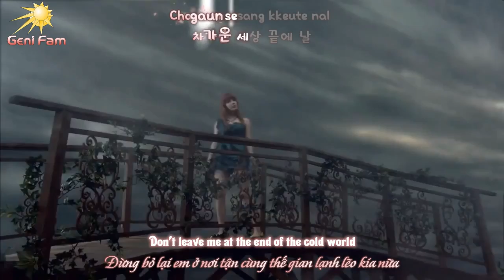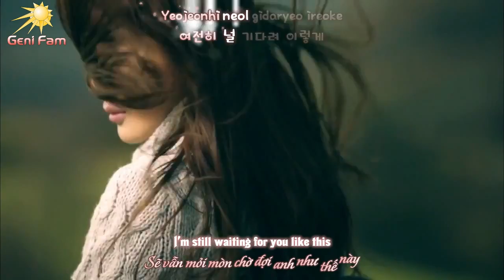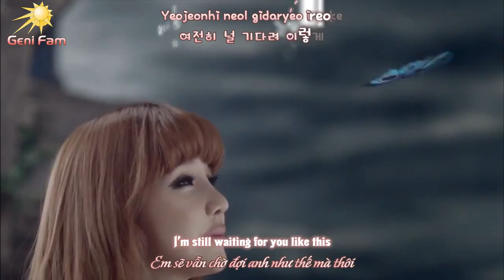[Engsub - Vietsub - Kara](FMV) Come back home - 2NE1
Song : Come back home
Singer : 2NE1